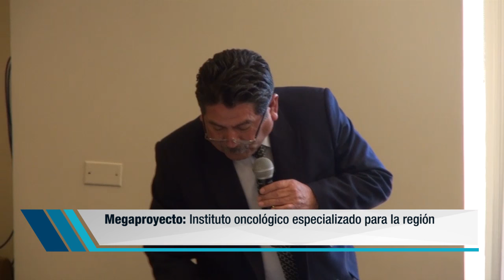RESUMEN PRIMER ENCUENTRO "ACUERDO PUNO AL 2021"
Presidente regional lideró presentación de ocho megaproyectos para el desarrollo de la Región Puno